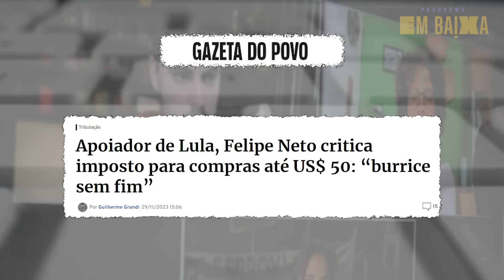Lula encomenda uma nova Lava Jato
🖤 ÚLTIMOS DIAS DE BLACK FRIDAY!  Assine a Gazeta do Povo por apenas R$ 8,25 ao mês nos primeiros 12 meses.

Já é assinante e quer participar da comunidade? Fale com a gente. Chame nossos consultores no WhatsApp

Política com humor, humor com política. É assim que o comentarista Thiago Melo conduz o Em Baixa, que aborda o lado tragicômico do noticiário.
O tema desta edição é o projeto de lei enviado pelo Executivo ao Congresso que pretende que o Banco Nacional de Desenvolvimento Econômico e Social (BNDES) volte a financiar obras e outros serviços prestados por empresas brasileiras no exterior.
Depois dos casos de corrupção desvendados pela Operação Lava Jato em gestões petistas anteriores e as dívidas bilionárias que restam até hoje de países como Cuba e Venezuela, será que vai dar boa esse negócio?